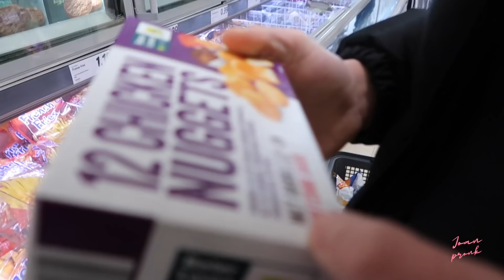Een NIEUW begin - WEEKVLOG JOAN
Hii lieve kijkers,

Super leuk dat jullie weer kijken naar mijn weekvlog.
In deze video neem ik jullie mee in wat ik meemaak en wat voor leuke dingen ik allemaal doe.

xxxx
Joan